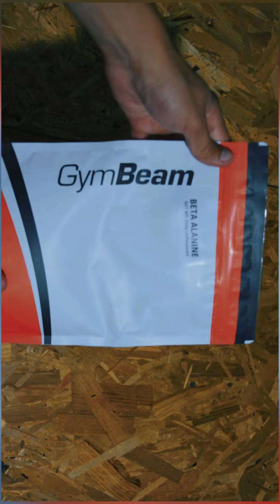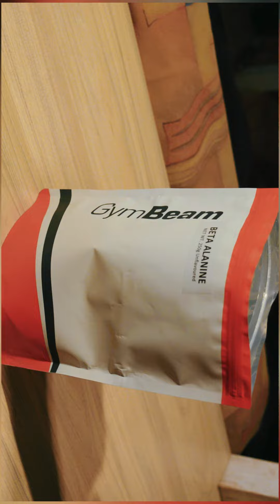Unboxing Experience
Unboxing Experience ‎@GymBeamro @GymBeamhu